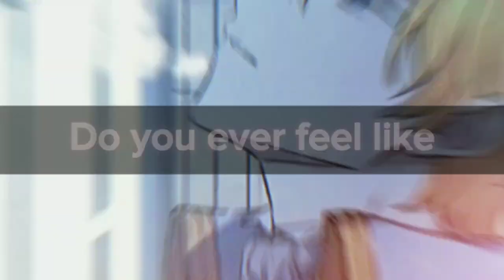So im i // Manhwa❤ // AMV MMV // 💜❤💛🧡 manhwa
Lyrics
'Cause baby, so am I (so am I, so am I, so am I-I-I-I)
Underneath this
Oh, so dress up fancy like Sid and Nancy (yeah)
Walking killer queen, gotta keep 'em guessin'
Underneath this, oh
You're strong, then you're weak
And we'll make 'em scream